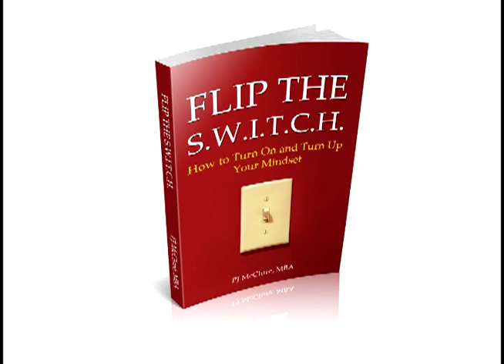How to develop a growth mindset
3 tips to developing a growth mindset. In Flip the SWITCH, PJ McClure shows you how to build a growth mindset. Get your copy for free by clicking the link above.